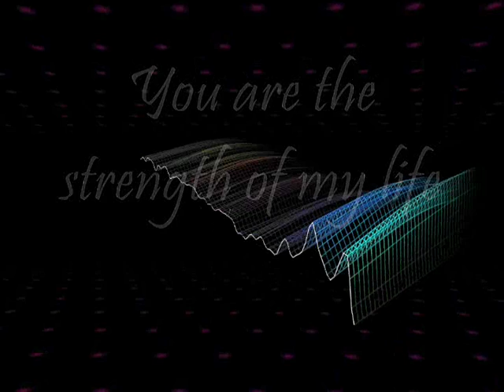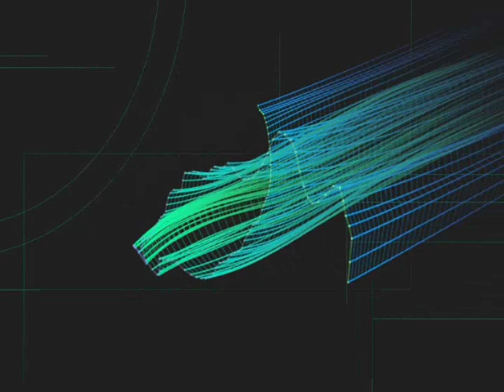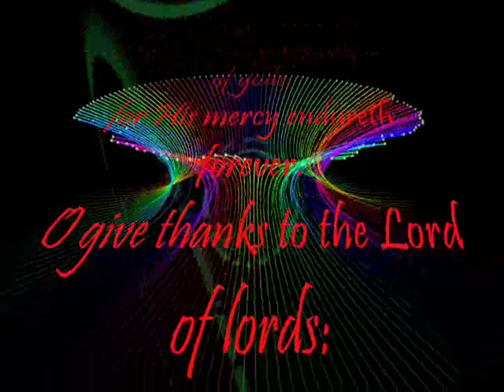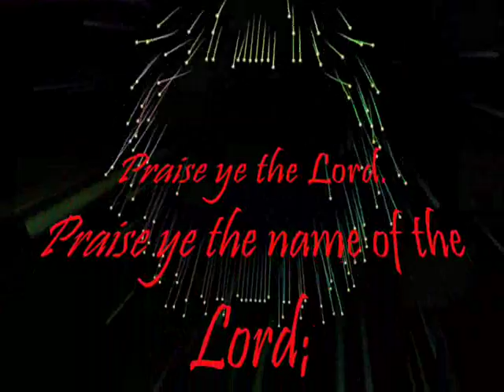Ernest Pugh-Hosanna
Hosanna, Hosanna, Hosanna!!!